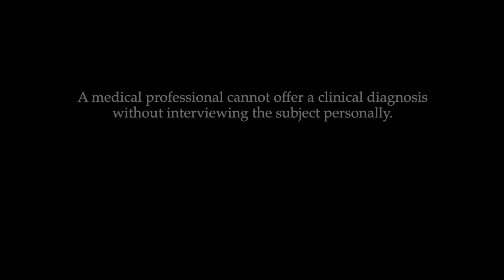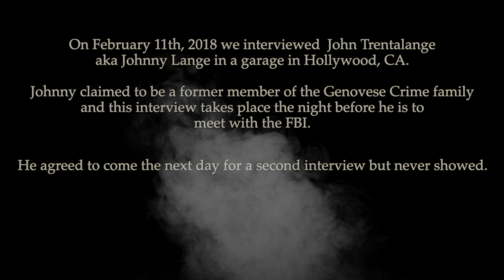Johnny Lange - Another Broken Piece Of Humanity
This Interview May Have Killed Jeffrey Epstein.